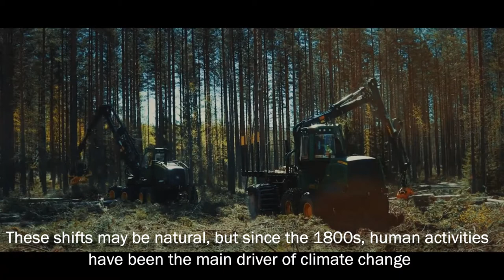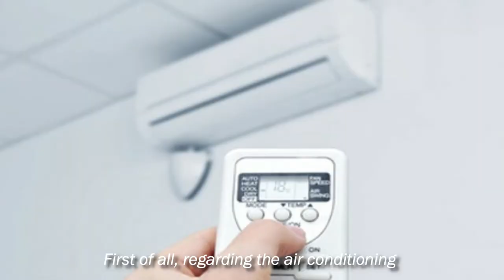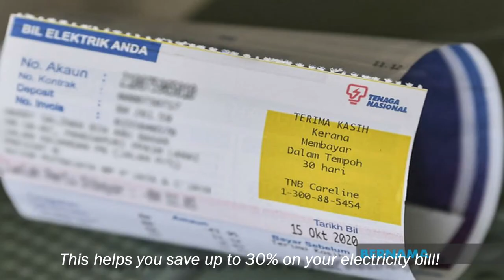PBI 10102 : ENVIRONMENT (HOW TO REDUCE CLIMATE CHANGE)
- NAME : MUHAMMAD NAIM BIN ROZAIMAN

- NO. MATRIC : 066058

- SUBJECT : PBI 10102 / ENGLISH COMMUNICATION 1 ( ISM SYARIAH SEM 1)

- THEME : ENVIRONMENT

- TITLE : HOW TO REDUCE CLIMATE CHANGE

- LECTURER NAME : MADAM FARAH DIANA BINTI MOHMAD ZALI